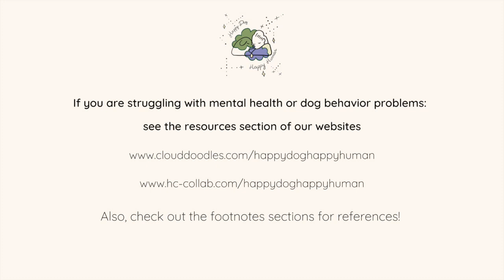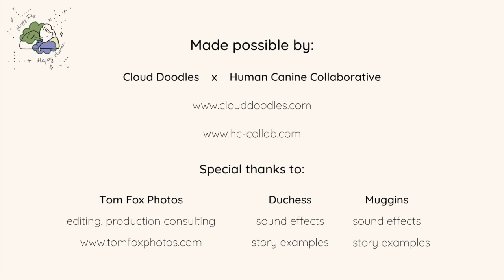Episode 3: On Human Trauma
In this episode we talk about the human experience of post-traumatic stress disorder (PTSD), how dogs can trigger trauma responses and how they can provide support as therapeutic partners, and our own personal experiences.

Footnotes:

The Body Keeps the Score by Bessel Van Der Kolk